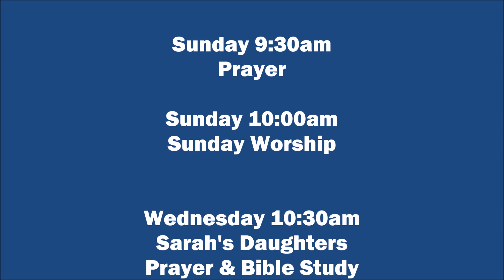I've Got Peace Like A River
Kidz Zone (Saturday March 5, 2016) Allison Cruz of Real Kidz Outreach International